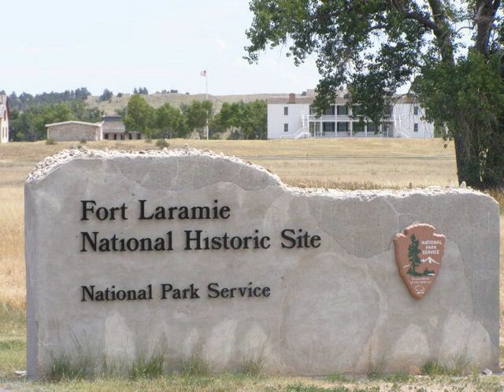Fort Laramie National Historic Site | Wikipedia audio article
This is an audio version of the Wikipedia Article:
Fort Laramie National Historic Site

00:02:02 1 History
00:02:11 1.1 Name
00:02:50 1.2 The fur trade
00:06:32 1.3 Frontier army post
00:08:11 1.4 The Civil War, 1861–1865
00:08:55 1.5 The Bozeman War, 1866–1868
00:10:03 1.6 Great Sioux War of 1876–1877
00:10:32 1.7 Final years
00:11:36 2 Historic district
00:12:18 3 In popular culture
00:12:27 3.1 Film
00:12:49 3.2 Games
00:13:17 3.3 Radio
00:13:35 4 See also

- Socrates

SUMMARY
Fort Laramie (founded as Fort William and then known for a while as Fort John) was a significant 19th century trading post and diplomatic site located at the confluence of the Laramie River and the North Platte River in the upper Platte River Valley in the eastern part of the U.S. state of Wyoming. It was founded in the 1830s to service the overland fur trade during the middle 19th century. It sat at the bottom of the long climb leading to the best and lowest crossing point at South Pass into western descending valleys and so was a primary stopping point on the Oregon Trail. Along with Bent's Fort on the Arkansas River, the trading post and its supporting industries and businesses were the most significant economic hub of commerce in the region.
Fort William was a private fur trading post founded by William Sublette and his partner Robert Campbell in 1834.  In the spring of 1835, Sublette sold the fort to Thomas Fitzpatrick, a local fur trader.  After the Rendezvous of 1836, it was sold to the American Fur Company.  Starting as early as the fall of 1840, the American Fur Company began competing with the newly established Fort Platte, built by L.P. Lupton.  In response, the American Fur Company hired laborers from Santa Fe to construct an adobe fort to replace Fort William.  This fort was named Fort John, after John Sarpy, a partner of the American Fur Company.  In 1849, United States Army purchased the fort to protect the many wagon trains of migrant travelers on the Oregon Trail, and hence the subsidiary co-located northern emigrant trails which split off further west such as the California and Mormon trails. The middle reaches of the Mormon trail stayed on the north banks of the Platte and North Platte River and merged with the other emigrant trails heading west over the continental divide from Fort John-Laramie. The name Fort Laramie came into gradual use, likely as a convenient shortening of "Fort John at the Laramie River".
The remaining structures are preserved as the Fort Laramie National Historic Site by the National Park Service.